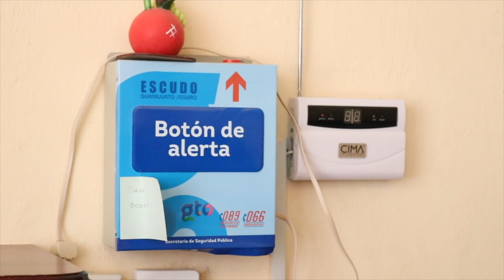Roban primaria en Real de la Joya en León